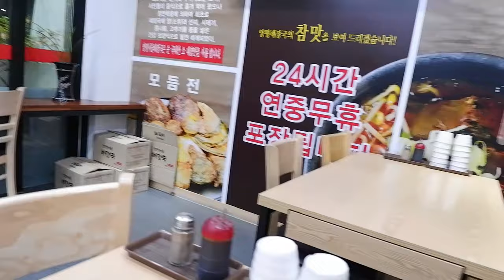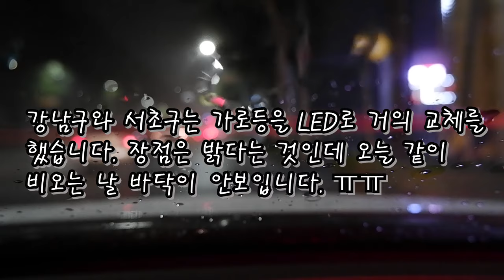Vlog(59) 비올때만 티맵!티맵!티맵!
카카오의 위력이 대단하죠.. 단시간에 콜시스템을
장악해서 모든콜회사들을 무력화 시켰습니다.
 평소엔 울리지 않던 콜... 비올때만 울려퍼집니다.